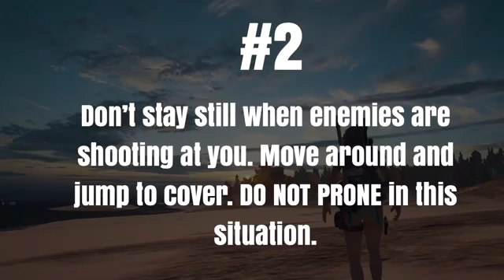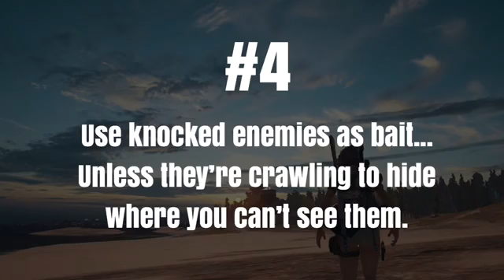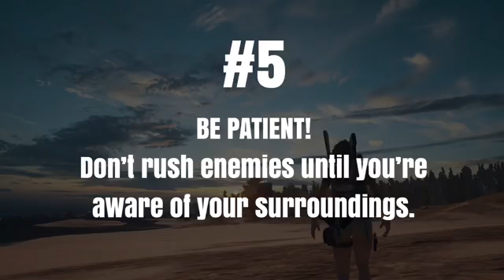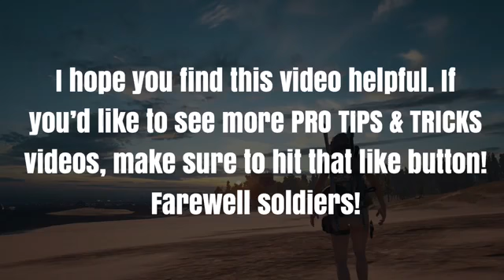PUBG Mobile Hack Battle Points Cheats Working Android and iOS